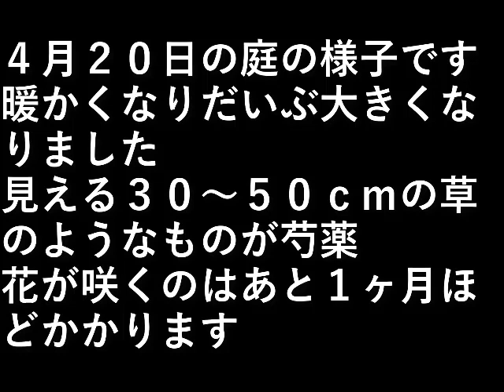芍薬の庭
４月２０日の庭の様子です。

暖かくなりだいぶ大きくなりました。

見える３０～５０ｃｍの草のようなものが芍薬。
花が咲くのはあと１ヶ月ほどかかります。

設備屋の適当田舎暮らし